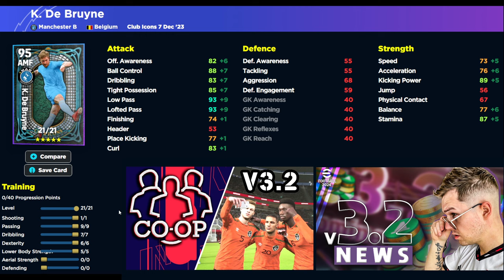NOMINATING CONTRACT REVIEW & TRAINING GUIDES - FREE GIMENEZ, DE BRUYNE & A MONSTER CMF